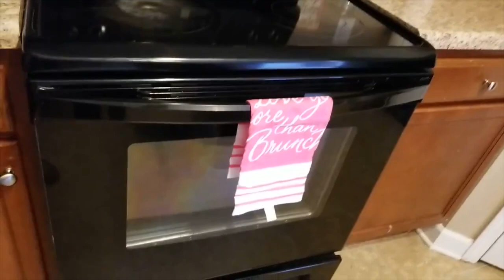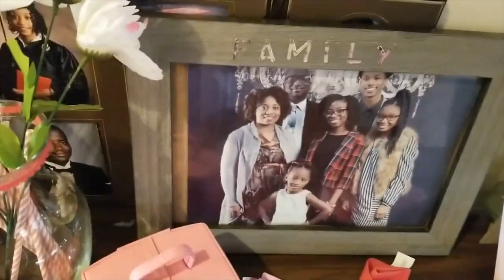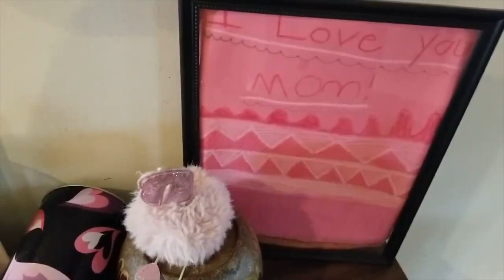CLEAN + DECORATE MY KITCHEN FOR VALENTINES DAY!!!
Today, we are doing a cleaning motivation video! This month we have been posting cleaning motivation videos because we thought it would be helpful for others who need cleaning motivation for the new year. We are also decorating for Valentine’s Day!!! If you want to see a video more in depth of our decorations for Valentine’s Day, click this
In this video we are cleaning our kitchen and decorating it for Valentine’s Day! Are you decorating for Valentine’s Day this year? If you are, leave it in the comments! We love to hear from our Bratfam!

    Our kiddos
-Chyna (22)
-Tyree (18)
-Chaniya (12)
-Chyloh (5)

                                                   Our story